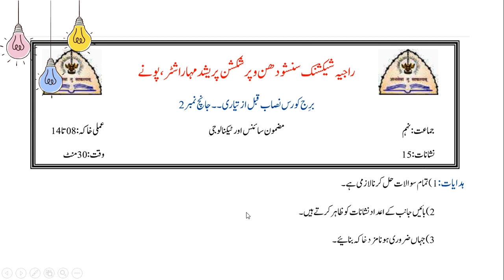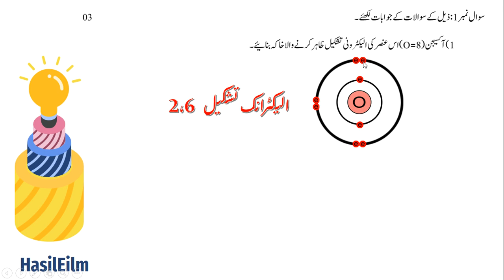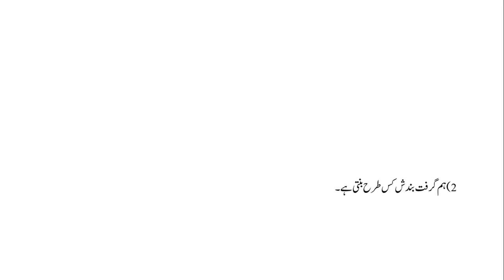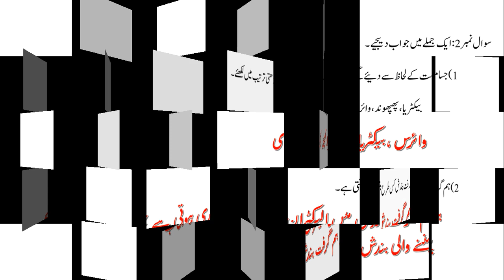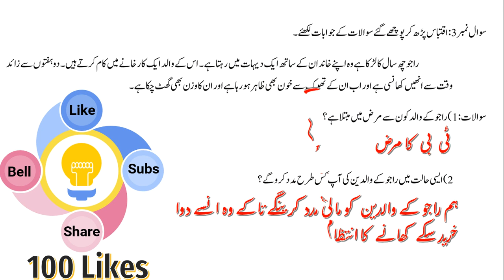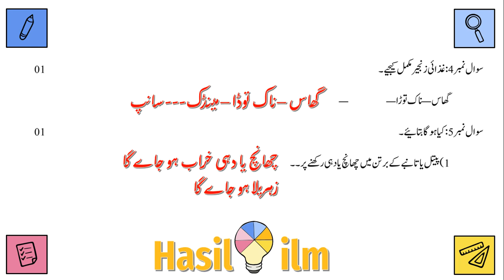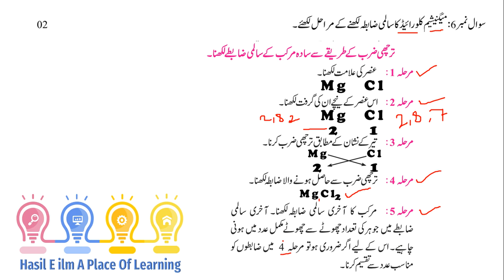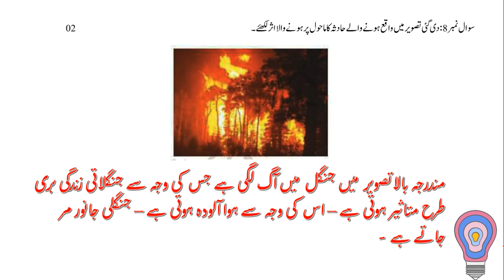9th Science | Test 02 | Complete Answers | Bridge Course | Activity 08 to 14 | Urdu Medium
Asslamu Alaikum
9th Science | Test 02 | Complete Answers | Bridge Course  | Activity 08 to 14 | Urdu Medium

9th science test 1,
9th science test 2,
9th science test 3,
9th science test 1 bridge course,
9th science test 1 answers,
9th science test number 2,
9th science test no 1,
9th science setu test 2 answers,
bridge course 9th science test 1,
bridge course 9th science test 3,
bridge course 9th science test no 1,
9th class science test,
bridge course 9th science test no 2,
9th class july test science,
9th class science test 1,
bridge course 9th science test no 3,
science 9th diagnostic test,
bridge course 9th science test in urdu,
9th setu abhyas science test 2 urdu,
bridge course 9th science test first,
9th science test july 2021,
class 9th science test july 2021,
9th class science test 13 july,
9th class science test july,
9th class science test 13 july 2021,
9th science bimonthly test july 2021,
9th science test no 2,
9th science test number 1,
9th science test no 3,
9th science test paper,
class 9th science test paper,
standard 9th science test paper,
9th class science july test paper,
9th class science test paper 2021,
9th setu abhyas science test 2,
9th setu abhyas science test 1,
setu abhyaskram 9th science test 1,
9th setu abhyas science test 3,
setu test 9th science,
setu abhyaskram 9th science test,
9th setu abhyas science test no 1,
9th science and technology test 1,
9th class science test today,
setu abhyas 9th science test 1,
9th setu abhyas science test 1 in urdu medium,
9th science test 2 setup,
std 9th science test 2,
9th setu abhyas science test 2 answers,
9th setu abhyas science test 2 in urdu language,
science setu abhyas test 2 9th class,
9th setu abhyas science test 2 Urdu medium,
9th standard science test 2,
bridge course 9th science test 3 answer,
science setu test 3 9th class,
9th class science test 3
HasilEilm (A Place Of Learning)